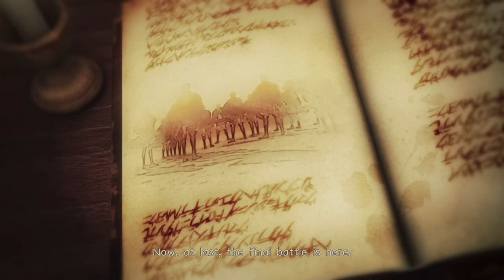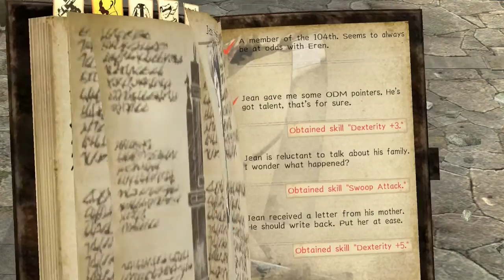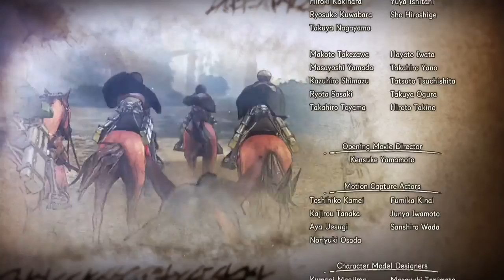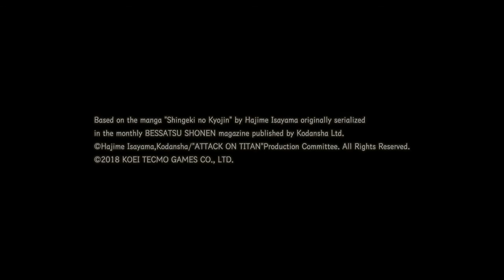Final Chapter . Nameless Hero . Story Mode . Attack on Titan 2